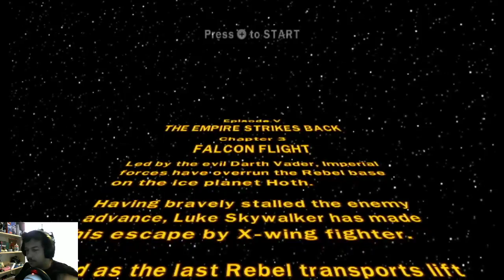Lego Star Wars: The Complete Saga | Episode 44